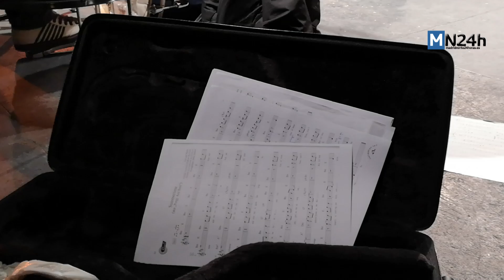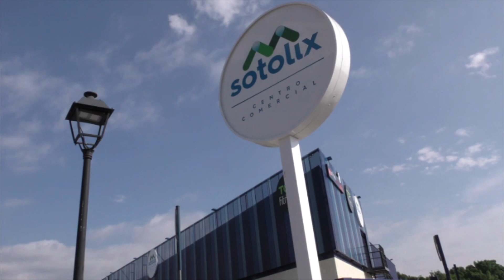'Encuentros musicales' en Miraflores de la Sierra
Los domingos del mes de marzo, los músicos de la sierra se dan cita para preparar en dos horas un concierto abierto al público. A la convocatoria están llamados músicos de todos los niveles y edades. El Centro de Arte Villa de Miraflores es el lugar de encuentro, los domingos a las 17h para músicos y a las 19h30 para el público del concierto.